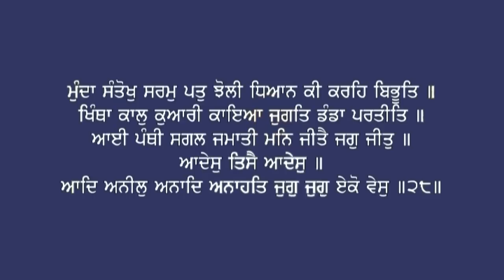041 Katha Japji Sahib Pauri #28 Giani Kulwant Singh Ji